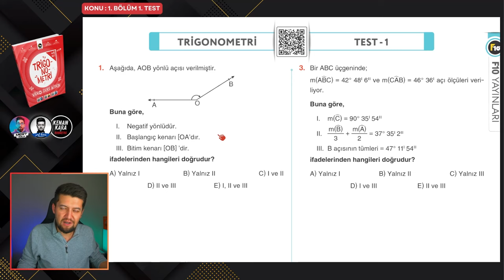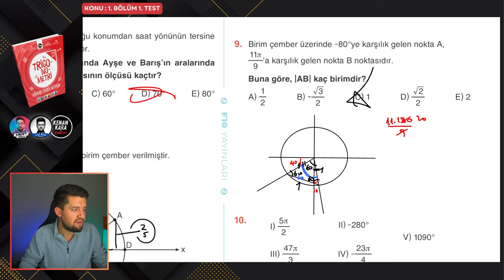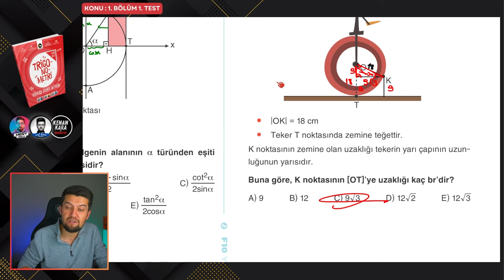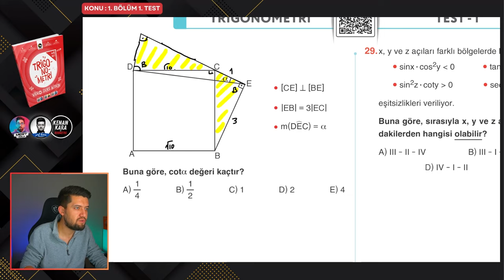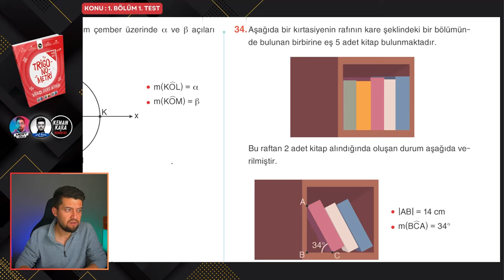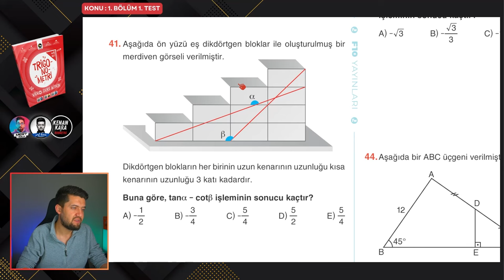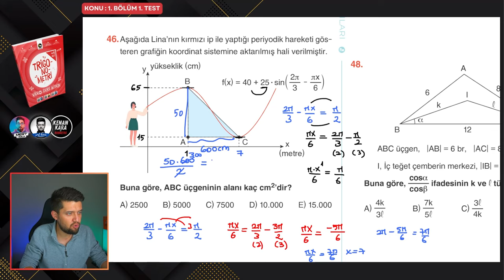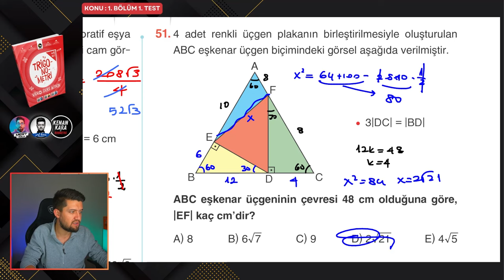1. Bölüm 1. Test - Trigonometri Kampı